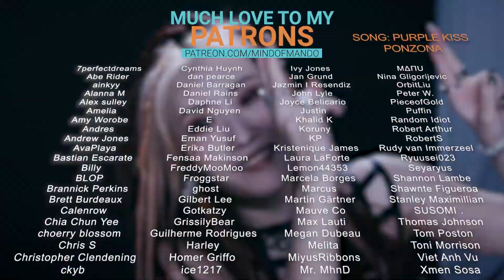GFRIEND - MAGO LIVE REACTION | THEY DESERVED BETTER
Hello, human.
LINKS FURTHER DOWN!